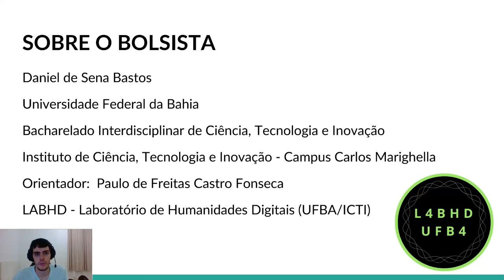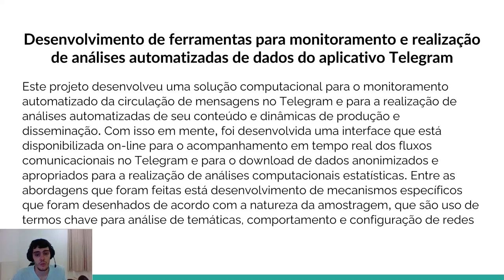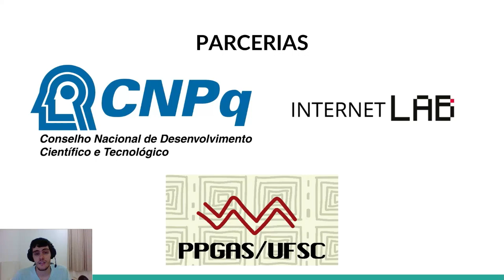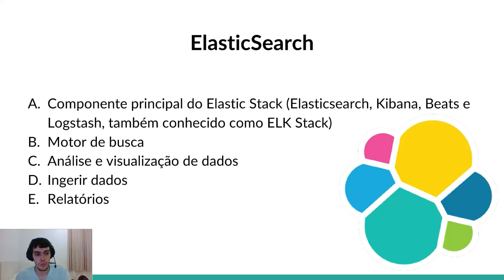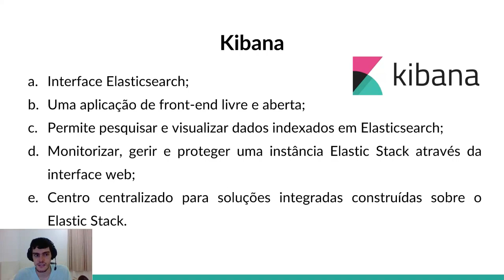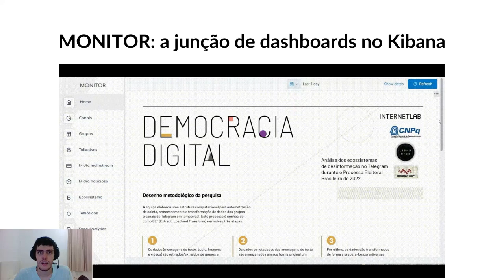Desenvolvimento de ferramentas para monitoramento do aplicativo Telegram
Desenvolvimento de ferramentas para monitoramento e realização de
análises automatizadas de dados do aplicativo Telegram, Daniel de Sena Bastos e Paulo de Freitas Castro Fonseca, este projeto desenvolveu uma solução computacional para o monitoramento automatizado da circulação de mensagens no Telegram e para a realização de análises automatizadas de seu conteúdo e dinâmicas de produção e disseminação. Com isso em mente, foi desenvolvida uma interface que está disponibilizada on-line para o acompanhamento em tempo real dos fluxos comunicacionais no Telegram e para o download de dados anonimizados e apropriados para a realização de análises computacionais estatísticas. Entre as abordagens que foram feitas está desenvolvimento de mecanismos específicos que foram desenhados de acordo com a natureza da amostragem, que são uso de termos chave para análise de temáticas, comportamento e configuração de redes de usuários.